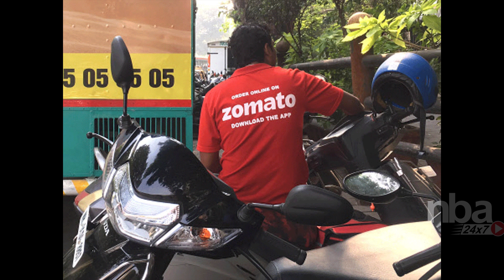ZOMATO உடையுடன் கஞ்சா சப்ளை | செய்தித்துளிகள் | 1/5/2020 10 PM | tamil news nba 24x7